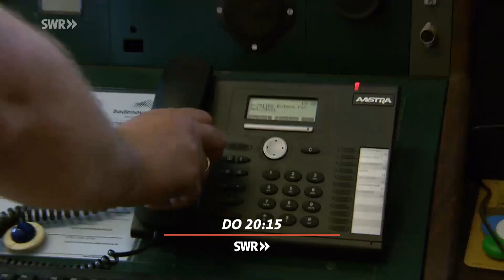Tatort Feld und Flur: Obstklau, Partys und Vermüllung. "Zur Sache Baden-Württemberg!", SWR Fernsehen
Vandalismus auf Wiesen und Weiden: Die Bauern sind sauer. Außerdem: Das Warntag-Desaster: Was passiert im Ernstfall? "Zur Sache Baden-Württemberg!", 17. September 2020, SWR Fernsehen Baden-Württemberg.